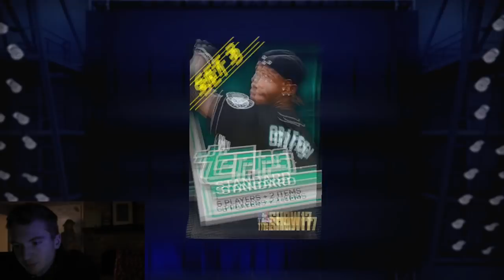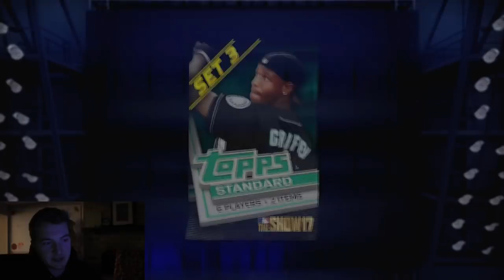World Series REWARDS!! TWO 99 OVR Pulls!! - MLB The Show 17